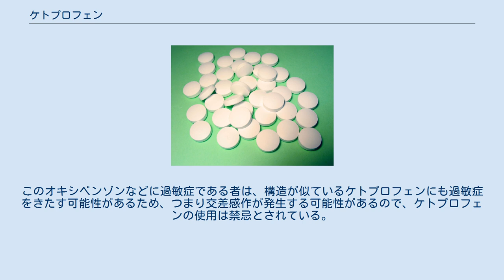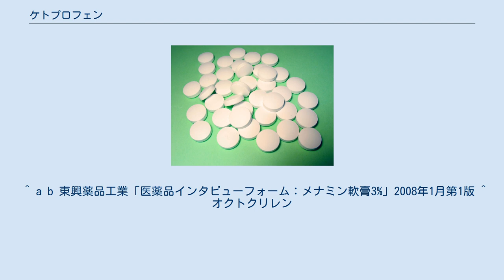ケトプロフェン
ケトプロフェン（ketoprofen）とは、抗炎症作用、鎮痛作用を有する、プロピオン酸系の酸性非ステロイド性抗炎症薬の一種で、2-(3-ベンゾイルフェニル)プロピオン酸のことである。
分子内に1つキラル中心を持っているものの、医薬品として使用する際、この鏡像異性体は分離されず、ラセミ体が用いられている。
商品名モーラス。
 ケトプロフェンは他の非ステロイド性抗炎症薬と同様に、シクロオキシゲナーゼを阻害することによって、生体でのプロスタグランジン類の産生を抑制する。
主作用は、プロスタグランジン類の中でも、特にプロスタグランジンE2の産生を抑制することによる。
これによって、痛みの閾値が下がらないように（痛みを感じやすくならないように）し、また毛細血管が拡張して炎症を助長することの無いようにしている。
しかし、プロスタグランジン類には例えば胃の粘膜保護など他の作用もあり、その作用まで抑制してしまうための副作用も起こり得るなど、副作用についても他の非ステロイド性抗炎症薬と共通点も多い。
ただし、ケトプロフェンの場合は、それらの副作用に加えて、特に光線過敏症が起こりやすいことで知られており、注意が必要である。
ケトプロフェン使用中はもちろんのこと、使用後も暫くは紫外線を避けることが望ましい。
ケトプロフェンは1967年にフランスのローヌ・プーラン社（現 サノフィ・アベンティス社）で合成され、内服薬(日本では販売中止)の他、軟膏剤、ゲル剤、クリーム剤、液剤（セクター®ローション:久光製薬）、パップ剤（モーラス®）、テープ剤、注射剤（カピステン®:キッセイ薬品工業）等の様々な剤形で販売されている。
過去には日本でも一般用医薬品としても販売されていたものの、光線過敏症が起こるなどの理由で一般用には販売されなくなった。
なお、ケトプロフェンは他の非ステロイド性抗炎症薬と同様に炎症や痛みの原因を治療する薬剤ではなく、あくまでこれらを抑える作用が存在するだけである。
ちなみに、ケトプロフェンは腎排泄型の薬物として知られている。
 純粋なケトプロフェンは、白色の結晶である。
メタノールにはよく溶け、エタノールやアセトンにも溶ける。
しかし、水にはほとんど溶けず、低pHにおいては分子のほとんどが電離していないカルボン酸形を取るため、水への溶解度はさらに低下する。
なお、融点は94 ℃から97 ℃付近である。
 ケトプロフェンは、プロピオン酸系の非ステロイド性抗炎症薬と説明されることから明らかなように、プロピオン酸の誘導体である。
それと同時に、ケトプロフェンはベンゾフェノンの誘導体でもあり、このベンゾフェノンの3位の炭素に、プロピオン酸が2位で結合した構造をしている。
なお、プロピオン酸の2位の炭素は不斉炭素である。
 ベンゾフェノンは、その構造中にベンゼン環を持つことから紫外線を吸収する。
同じベンゾフェノン誘導体の、例えばオキシベンゾンやジオキシベンゾンは日焼け防止のための薬品（紫外線吸収剤）として用いられることがある。
このオキシベンゾンなどに過敏症である者は、構造が似ているケトプロフェンにも過敏症をきたす可能性があるため、つまり交差感作が発生する可能性があるので、ケトプロフェンの使用は禁忌とされている。
 ケトプロフェンとはやや構造が異なるものの、比較的構造が似ていて、上記のベンゾフェノン誘導体と同じく紫外線吸収剤などとして用いられることがあるオクトクリレンに至っては、ケトプロフェンと同時に感作されていた場合、光線過敏症発症の危険性がより高まるとして注意が呼びかけられている。
 ケトプロフェンはウマや他のウマ科動物で一般的に使用される非ステロイド性抗炎症薬、解熱薬、鎮痛薬としても知られる。
この他、ケトプロフェンは小動物での外科手術における鎮痛薬としても使用される。
 ^ a b 東興薬品工業「医薬品インタビューフォーム：メナミン軟膏3%」2008年1月第1版 ^ オクトクリレン